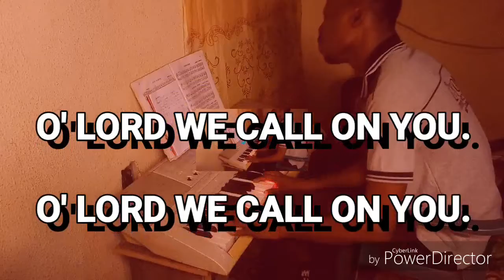LET YOUR MERCY FLOW by Austes (Augustine Okpikumu)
What we need now is God's mercy upon us to put an end to this COVID-19 pandemic.

I just got this inspiration as I was rehearsing the piano. I had to just make this amateur video to add my voice to many who are on their knees call on God for mercy.

May God grant answers to all our prayers in Jesus' name. Amen.